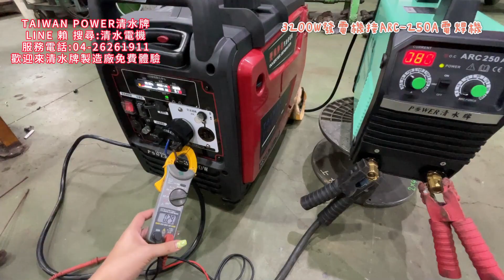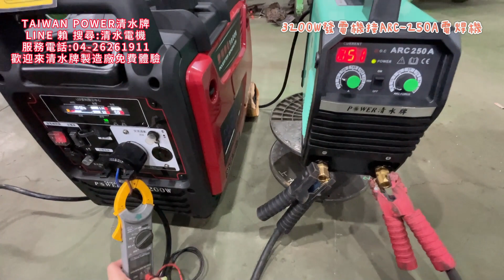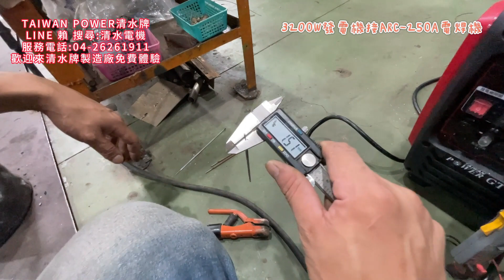TAIWAN POWER清水牌澎湖客人點菜GT3200W變頻發電機配ARC250A焊接#發電機#電焊機#變頻#焊條#電銲#靜音#智慧#ARC#汽油#柴油#停電#災#電#電焊發電機#省電#DIY#焊#銲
有興趣的朋友快加入清水牌客服Line賴 iD：26261911
會有專人為您服務唷!
快呼朋引伴，請您家人朋友隔壁們一起訂閱清水牌^__^
請各位俊男美女們多多支持全國最高品質台灣製造清水牌

TAIWAN POWER  國小三年紀小女生可輕易發動
全新清水牌GT3200W 三手提行李箱變頻靜音省油型發電機
變頻=超省油  超靜音=密封外殼（非便宜高分貝吵雜型）

特點：
1.有計時器了解何時需保養
2.有行李箱伸縮手把方便搬運
3.外觀屬最漂亮的外型設計
4.附並聯發電機插座可以倍增容量
5.交流與直流輸出附有安全開關
6.面板LED資料監控顯示數據
7.移動輪配大尺寸不怕地面不平

適用於:
停電、露營、戶外活動、烤肉、聚餐、水族箱、工程施工、街頭藝人、行動餐車、行動咖啡車、陣頭、氬焊機、離子切割機、co2焊接機、空壓機使用。
輕巧的外型及低噪音，讓您上山下海都方便
帶USB雙輸出，可充手機，筆記型電腦、平板電腦，戶外活動也不怕沒電與低噪音設計，不用怕吵雜

規格:
含計時器
6L油箱約6小時使用／79cc排氣量／48.6mm缸徑*43mm行程／壓縮比8.5:1/頻率60HZ/Ac電壓110v/Ac電流15A/Dc電壓12v/Dc電流8A／音量約65分貝/重量28公斤

不能說的秘密=快來帶回家讓我為您訴盡不能說的秘密

設備附帶:
輸出指示燈、過載報警燈、機油報警燈、110v三孔20A旋轉插座 、110v三孔插座、Dc12v插座、並聯插座、USB插座電壓穩定可插手機、慢車／快車、啟動開關／熄火開關、燃料開關、Dc過載開關、阻風門推拉頭、油箱蓋／燃料氣體洩壓開關

以下影片請觀看參考喔：

母女晚上來體驗非常滿意

清水牌製造廠內功能介紹

保養包附帶:
110v插頭、12v插頭線夾組、火星塞拔取器、十一字起子
尺寸約cm:長61×寬38×高54  重量約28公斤 建議95無鉛汽油

清水牌3200W汽油手提式變頻靜音省油型發電機29800元 有含LED計時器監控顯示
Honda本田同規格發電機售價約80000元
正常狀況使用清水牌製造廠保固一年

為什麼一定要買全國最高品質台灣清水牌製造廠的設備呢？
因為：
與同業的您要什麼就賣您什麼，清水牌沒在隨便賣的啦，始終秉持著遵守最高品質問到打破沙鍋問到底原則，這樣才能確定有否適合您的長久一輩子不壞使用
沒有最好的、只有更好的
沒有最好的、只有最適合的

鐵工台灣國寶：曾文昌 的代表性設備：
*不好用、沒在用、沒人要用、只有佔空間擺飾在用*
已買了約20台設備平均9千元便宜貨卻無法好用賺錢等於浪費1.8萬元
一台清水牌TIG200S兩萬元迅速為昌哥賺100萬元等於大賺錢
曾文昌在個人臉書極力推薦清水牌TIG200S智慧氬焊機：

終究都是要買清水牌      何不起初就買清水牌？
因為：
1.不常使用隨便買 2.業餘DIY不用買很好 3.便宜可以用就好 4.網路假帳號貪便宜而買 5.在網路左手說右手很好騙你跟他買 6.剛創業資金不夠隨便買 7.合夥經營沒辦法決定而便宜買 8.跟附近的買日後好維修卻最遙遠 9有配合很久廠商還是被騙很久廠商 10.怕品質與服務越換越差而不換委曲求全

1.設備一定要買高品質.有絕對保障.有超級口碑.有豐富詳細網站.有售後甜心服務.別人幹不了的責任感.有絕對專業熱忱的大品牌老工廠.老工廠.老工廠

2.清水牌有最貼心最專業一對一介紹.一對一教學.完整一系列的頂尖服務及共享清水牌VIP資源的LINE群組

3.全國唯一跨足焊切設備.發電機.空壓機.變壓器.風扇設備.高壓清洗機.剝線機七大領域有絕對的品質.專業.全方位服務

4.千萬別買便宜的設備導致無保固.無維修能力.無專業教學服務.無限次維修.無經營團隊.無歷史悠久.無二手價值.無頂端供應鍊能力.無極豐富多元資源

5.全國唯一清水牌製造廠禮拜六多為大眾服務，不會需求設備時卻找無人延宕工作。連休假期除外。

變頻電焊機。co2焊接機。氬焊機。離子切割機。剝線機
機器手臂。自動焊接機。點焊機。變壓器。軸承加熱器。
穩壓器。空壓機。發電機。圓鋸機。旋轉台。氬焊機。
變色面罩。風扇設備。高壓清洗機 。LED燈具。省油精

50年全國最高品質第一省電.焊切設備.發電機.空壓機.變壓器.高壓清洗機.風扇設備.剝線機

價格照片細節統一以清水牌官方網站為主

TAIWAN POWER         ARC250A
清水牌 ARC250A 變頻電焊機220v110v雙電壓連焊4.0

特點:
1.電源單相220v20A或110v超級省電
2.焊接厚度適合在0.3mm-15mm超範圍可超薄超厚
3.重量僅約5公斤非常輕盈方便快速移動超性能
4.配有真實安全性防電擊裝置防止電擊人體
5.清水牌電焊機最出名的就是焊條起弧比任何品牌都還要快速容易
6. 設備面板下方可全國唯一裝備110V插座
7.全國最高品質全國唯一可連焊4.0焊條能力

全國最高品質清水牌足250A電焊機空機：16800元
設備面板下方可全國唯一裝備110V插座另加1500元

設備附帶2米電源線.2顆快速接頭

可另加購
1.電焊線30-38平方越長要越粗.（清水牌都賣100%足平方）
2.清水牌頂級300A電焊夾399元.一般300A250元-500A398元接地夾
3.電源線加接3芯5.5平方橡膠軟芯10米990元15米1380元20米1880元
4.防護真皮袖套.防護真皮圍裙.防護真皮全身大衣.
5.手持簡易面罩100元頭戴可掀面罩390元清水牌火焰變色面罩3900元
6.黑鐵2.6mm-3.2mm-4.0mm焊條ㄧ包300元(行情約380元左右

終究要買台灣大品牌多功能耐用型設備為什麼不直接買？
因為：
1.不常使用隨便買 2.業餘DIY不用買很好 3.便宜可以用就好 4.網路假帳號貪便宜而買 5.網路左手說右手很好騙你跟他買 6.剛創業資金不夠 7.合夥經營沒辦法決定 8.跟附近買日後好維修 9.有配合很久廠商 10.怕品質服務越換越差

1.設備一定要買高品質.有絕對保障.有超級口碑.有豐富詳細網站.有售後甜心服務.別人幹不了的責任感.有絕對專業熱忱的大品牌老工廠.老工廠.老工廠

2.清水牌有最貼心最專業一對一介紹.一對一教學.完整一系列的頂尖服務及共享清水牌VIP資源的LINE群組

3.全國唯一跨足焊切設備.發電機.空壓機.變壓器.風扇設備.LED燈六大領域有絕對的品質.專業.全方位服務

4.千萬別買便宜的設備導致無保固.無維修能力.無專業教學服務.無限次維修.無經營團隊.無歷史悠久.無二手價值.無頂端供應鍊能力.無極豐富多元資源

5.全國唯一清水牌製造廠禮拜六有為大眾服務，不會需求設備時卻找無人延宕工作。連休假期除外。

變色面罩。焊切設備。風扇設備。LED燈具。省油精

50年全國最高品質第一省電焊切設備.發電機.空壓機.變壓器.風扇設備.LED燈